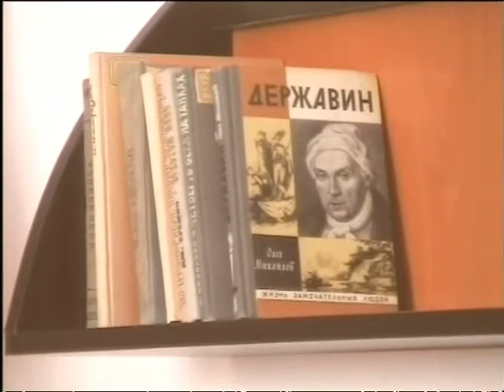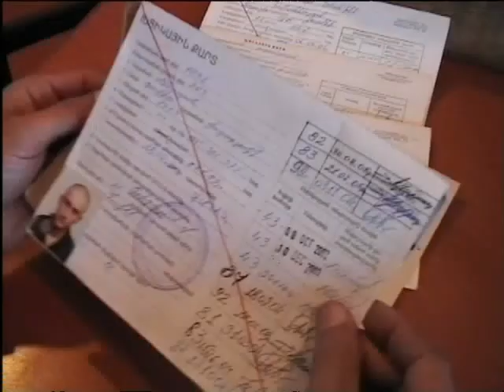«Судебного канал» пожизненно заключенные p4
Три выпуска телепрограммы рассказали о пожизненно заключенных и условиях, в которых они живут, а также об их  попытках добиться справедливого наказания в связи с законодательными изменениями в Уголовном кодексе РА.